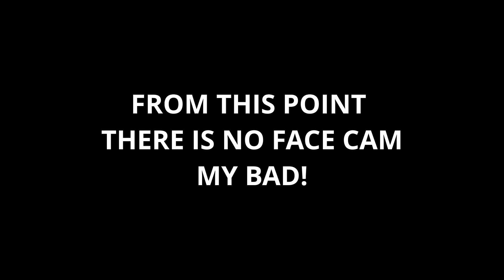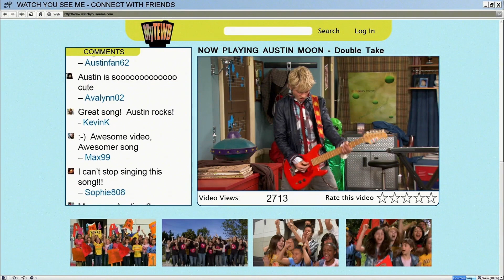WATCHING AUSTIN AND ALLY AS AN ADULT